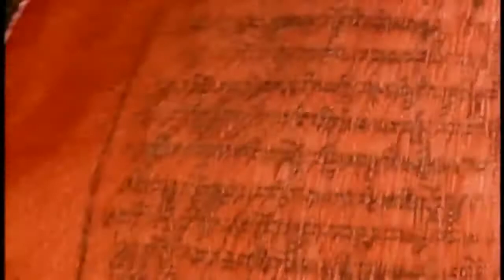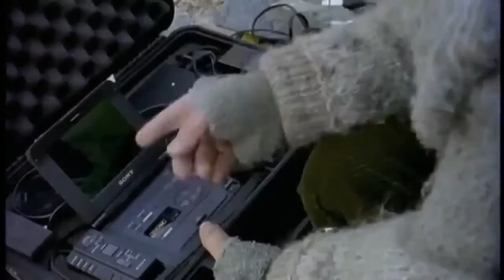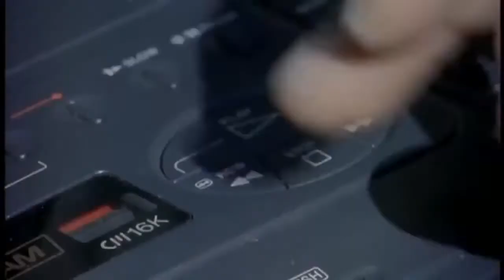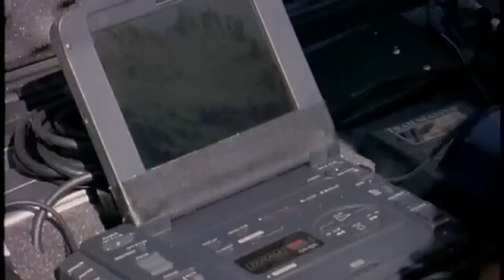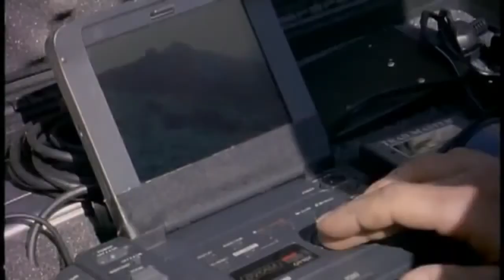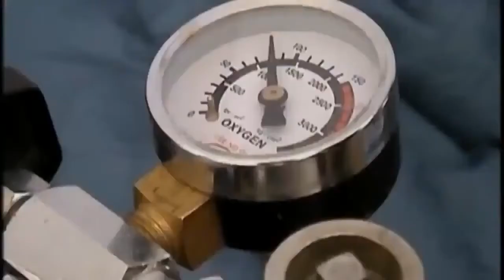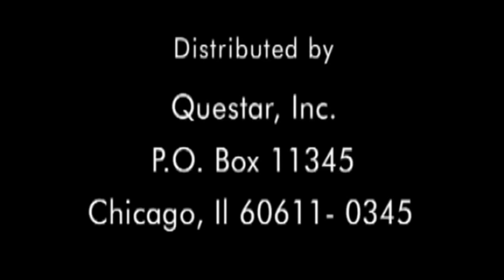National Geographic Documentary The Snow Leopard Wildlife Animals